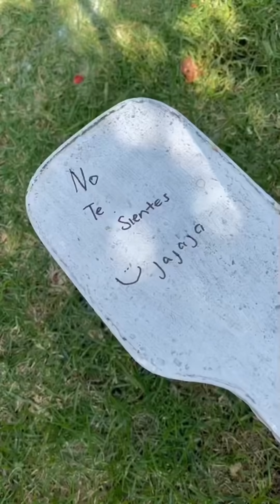Recopilación chef, carreras, súper y más 🤣| Leslie Mckenzzie 💕